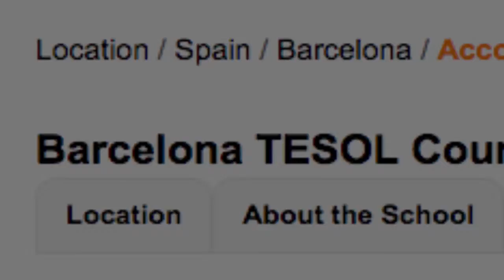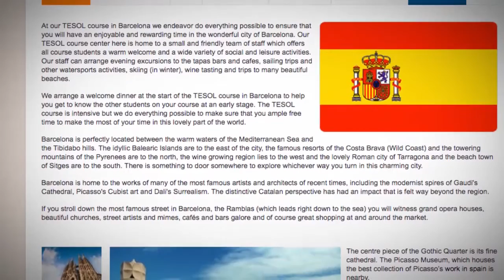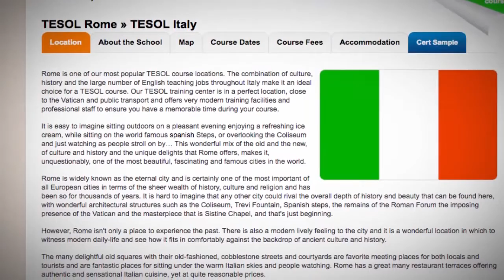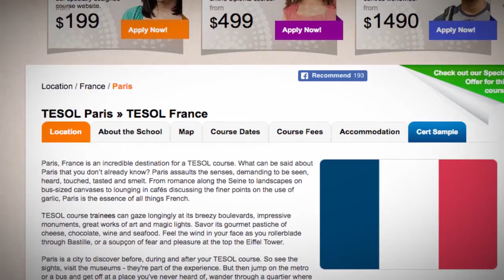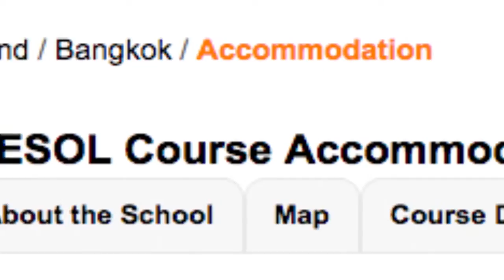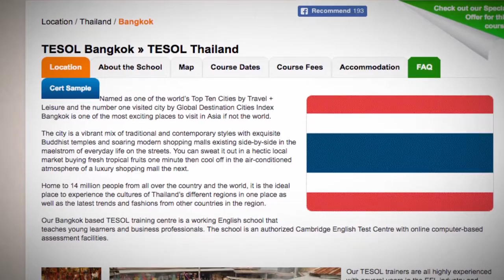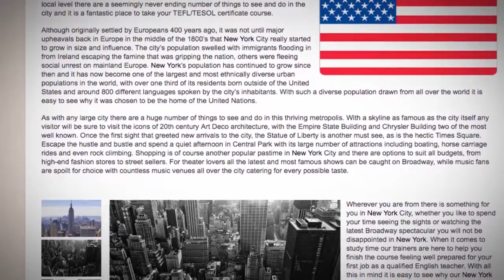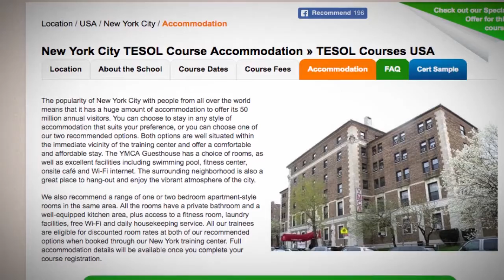TEFL Locations With The Most Significant Cultural Heritage | ITTT TEFL BLOG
In this medley, you will see countries with the most interesting cultural sites. Teach English and explore new cultures!